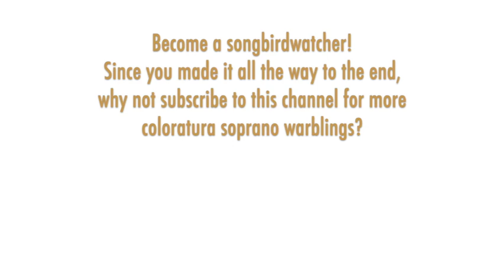Glass Shatterers! Erna Sack - J. Strauss II: Voices of Spring, 1937 Live, High F6, G6, B6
For the 2021 holiday season, I'm posting a series through New Year's Eve of festive concert waltzes for coloratura soprano.

THE SONGBIRD:  Erna Sack (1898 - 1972) was born in Berlin and studied music in Prague. She was signed by Bruno Walter to sing small roles at the Berlin State Opera in 1928 but it wasn't until 1930 that her stratospheric high notes helped her become a star soprano across Germany as Norina, Gilda, and Zerbinetta (Richard Strauss composed a new cadenza for her that seems to have been lost). In 1935 she made her first series of concert tours — to Austria, the Netherlands, France, and the United Kingdom — and signed a recording contract with Telefunken. Sack appeared in German operetta films and continued to concertize internationally until she retired in 1957. I didn't think I'd be able to post any selections of Erna Sack since all of her recordings seemed to be on YouTube already and I only post unique content, but I did not find any listing of this live rendition of the “Voices of Spring” waltz, with her signature flourish from High G up to a series of staccato volleys on High B6, as well as a final High F. Here’s to ending 2021 on a high note!

THE MUSIC:  Johann Strauss II wrote "Frühlingsstimmen" (Voices of Spring) in 1882 for German soprano Bertha Schwartz (aka Bianca Bianchi); she premiered this concert piece at a charity performance in Vienna. The German lyrics about the sounds of nature and warbling birds are by Richard Genée. Strauss came from a family of Viennese composers in the 19th century who specialized in sophisticated waltzes and light music, but Johann II's music was (and remains) the most popular. He was known as "The Waltz King" in his time and most of the Viennese waltzes we hum now were composed by him -- not to mention his enormously successful and genre-defining operettas such as "Die Fledermaus."